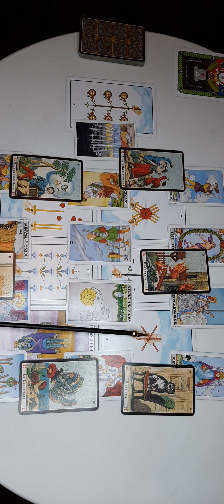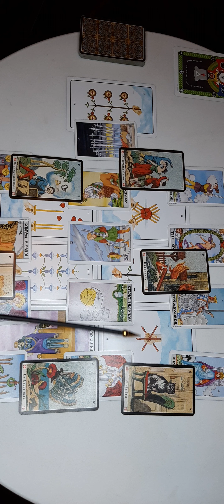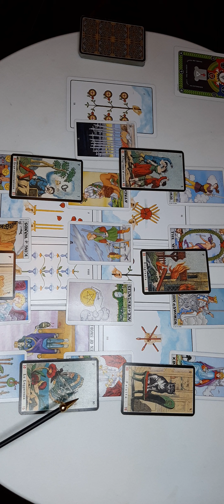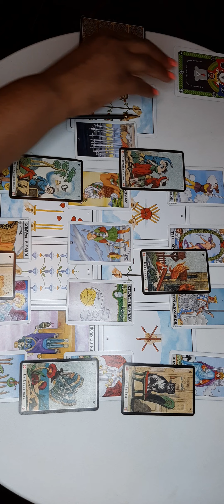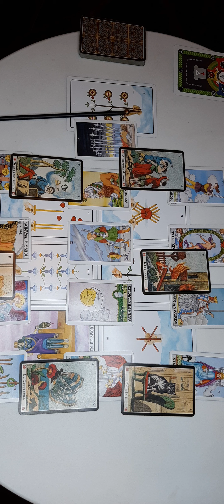Pisces weekly Reading June 27 - 03 get what you so hope for in a positive